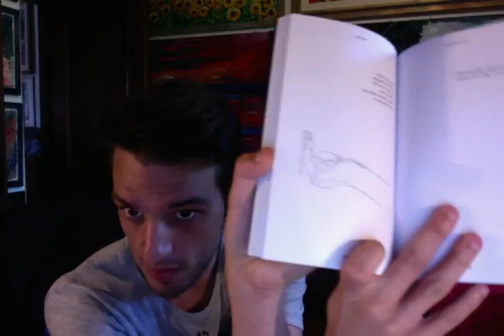DONNE E SCRITTURA: Rupi Kaur, Annie Ernaux, Tove Jansson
Un "Consigli di Lettura" legato all'universo femminile, con tre autrici da tenere d'occhio.

Rupi Kaur - Milk and Honey
Annie Ernaux - L’Altra Figlia
Tove Jansson - Fair Play

Cosa significa? Cliccando sui link amazon dei libri da me citati, avrete accesso alle schede del titolo che ha suscitato in voi dell'interesse. Da questo click non ci ricavo nulla. Solo con l'acquisto del libro ricevo una piccolissima percentuale, che sfrutto unicamente per acquistare libri da, poi, recensire nel canale. Si tratta di un modo per aiutarmi a supportare il canale. Siete, ovviamente liberissimi di farlo o non farlo).